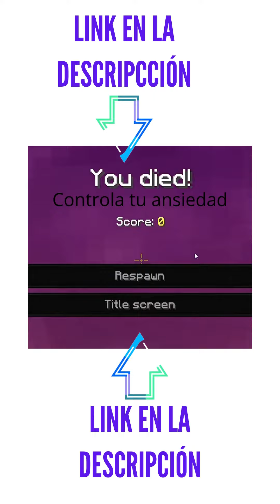Controla tu ansiedad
Clic al enlace de aquí